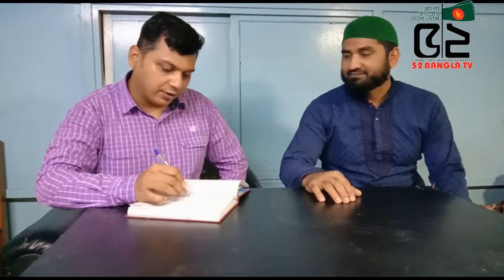আরব আমিরাতে প্রবাসী আবু তালেবের করোনা জয়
52 BANGLA TV II বাংলা সংযোগ দেশে দেশে
 52bangla TV is a media platform used globally, especially by the Bengali community around the world. It has a Motto ‘CONNECTING BANGLA GLOBALLY.’
52bangla TV is promoting Positive Bengali heritage, historical and cultural activities throughout the Bengali community globally. 52banglatv is committed to the Bengali global community and its going all positive by promoting public views and news, along with cultural activities.